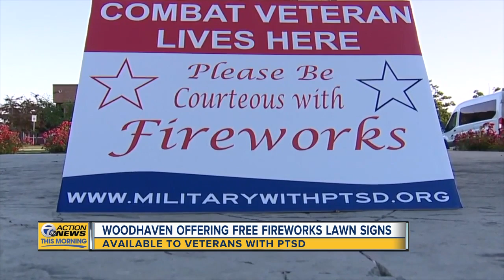Woodhaven offering free fireworks lawn signs